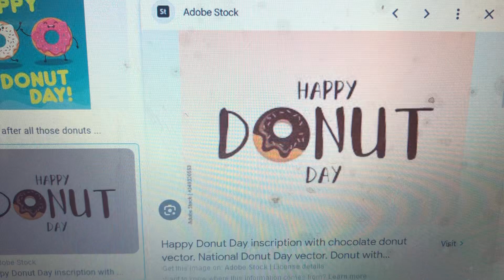Happy donut day